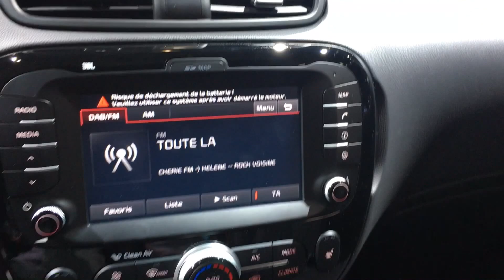Kia Soul 2016 In detail review walkaround Interior Exterior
Hello to MotorCarTube and a new car check. Today we present the 2016 Kia Soul, enjoy the detail view in the interior and exterior. Thanks for view! You always want to see the latest?